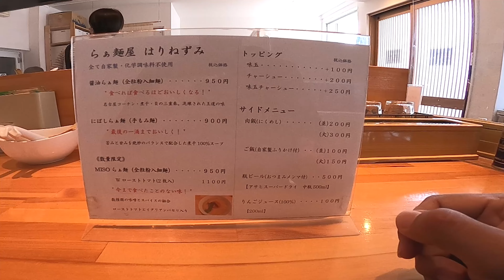【NVIDIAショック】回避祈願のお祈りトレードサイクリング 高槻までNVDA決算一発勝負の必勝祈願しにチャリで来た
世間の祭典はパリ五輪、トレーダーのイベントはNVDA決算。旧RADEONユーザー、現GEFROCE信者の身としては利確して静観せずに5月22日の祭りに参加したいところ。買って25万、負けて25万。NVIDIAショックとか起きて、株価暴落、AIバブル終了、円高ドル安、ブラックマンデーとならないでくださいと神頼み。天満宮に株価上昇の効果あるかは知らんけど。

0:00 パリ五輪より大事なイベント
0:51 損切は易し、利確は難し、松本は人志
2:08 バブルの終わりの始まり？
4:43 ガチお祈りトレード
5:48 Up To Moon
6:45 まあラーメンでも食おうや

今日のルート
・おうち→岸辺→高槻→茨木→三国→おうち
・寄り道込み込み走行距離45km
・珍しく茨木&高槻のラーメン屋が意外と空いてた